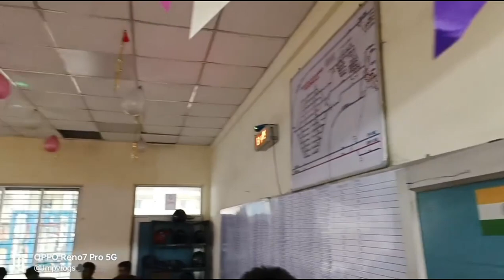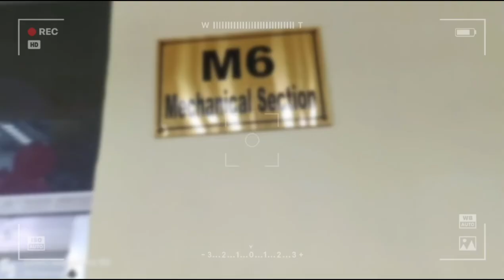Vishwakarma Puja Electric Loco Shed ll Vishwakarma Puja 2022 ll Shed /Workshop ll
Electric Loco Shed Rourkela
electric loco Shed
vishwakarma puja rourkela
vishwakarma puja electric loco Shed
jmp vlogs
jmpvlogs
jp vlogs
jb blogs